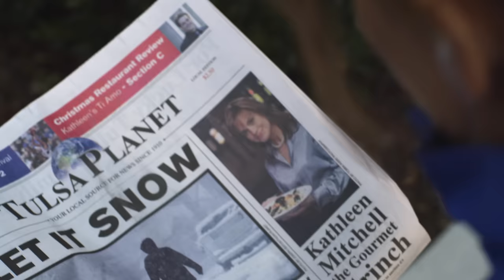A CHRISTMAS SNOW - EXTENDED TRAILER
Kathleen has carried around the haunting memory of her father abandoning her and her mother on Christmas Eve.

For the past 30 years, she has blamed her mother for that night and refuses to celebrate Christmas in any fashion.

Although she has tried to forget her past, it has not forgotten her, and in the days leading up to Christmas she finds herself stuck in her own home with two strangers, because of an unforgiving blizzard.

As the storm brings her face to face with the hurts of her past, she will have to choose one path; letting go and grabbing hold of a life changing forgiveness or continuing to carry her pain and bitterness with her.

"A Christmas Snow" will challenge you to step out on the adventure of hope that waits for the heart that dares to forgive, as the storm of the century... brings the gift of a lifetime.

Starring: Catherine Mary Stewart, Muse Watson, Anthony Tyler Quinn, and introducing Cameron ten Napel.

Directed by: Tracy J Trost
Produced by: Chad Gundersen
Co-Executive Producers: Tracy J Trost & Jim Stovall

Production: Trost Moving Pictures
Distribution: Destiny Image Films